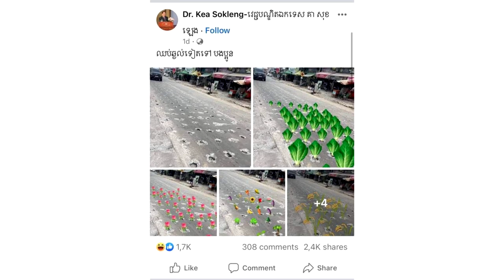វេជ្ជបណ្ឌិតដែលរិះគន់គ្មានមូលដ្ឋាន លើការស្ថាបនាផ្លូវនេះ បានចេញវីដេអូ និងលិខិតសុំទោសជាសាធារណៈ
សូមអធ្យាស្រ័យ

ចំពោះការមិនបានតប ខំមិនបានគ្រប់គ្នា

Ms Socheata